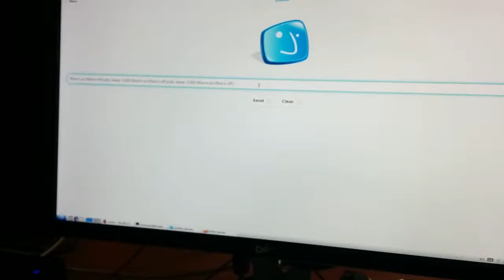Z-Wave.me RaZberry module on Banana Pro [ First Test Part III ]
An early test for Z-Wave integration to Jubito.